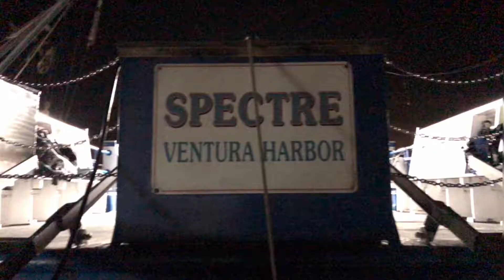JACUZZI, CHICKEN & SCUBA - WHAT MORE CAN YOU ASK FOR??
One of the my favorite things about diving are the divers ! We know how to have a great time!
-Blue Holic Scuba

If you are looking forward to join us for upcoming trips and want more information, find "Blue Holic Scuba" on Google.

11/02/2019 | Anacapa Island aboard the Spectrum